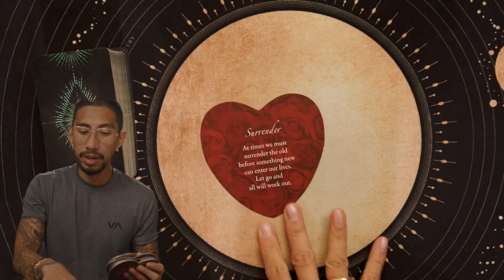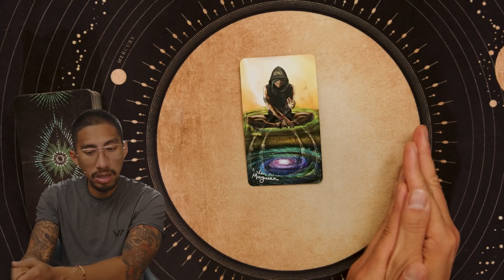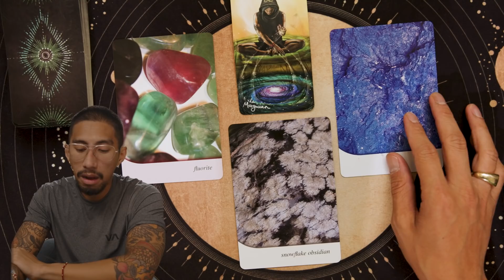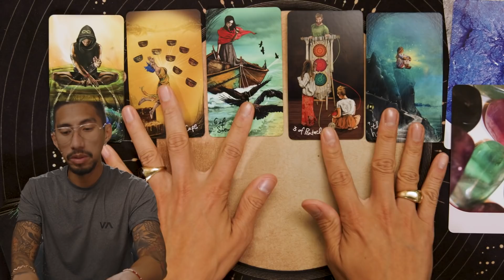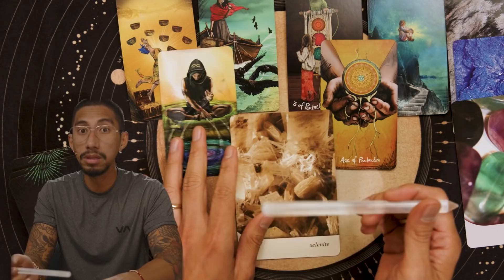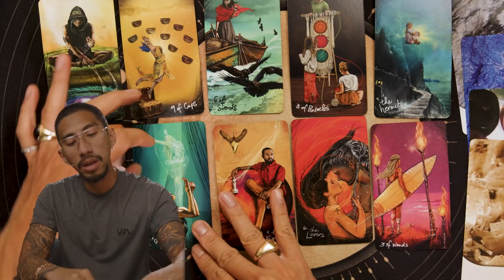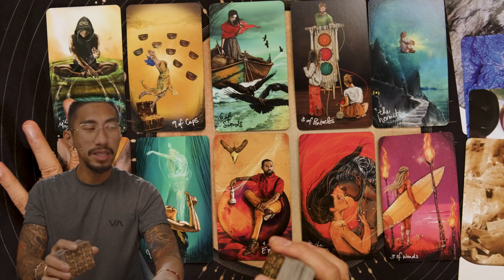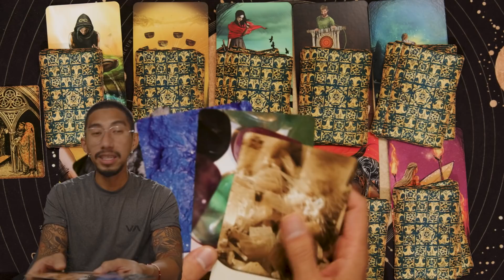SCORPIO | YOU ARE A MAGICIAN MANIFESTING LOVE AND MONEY! | ECLIPSE SPECIAL MAY 2022 TAROT READING